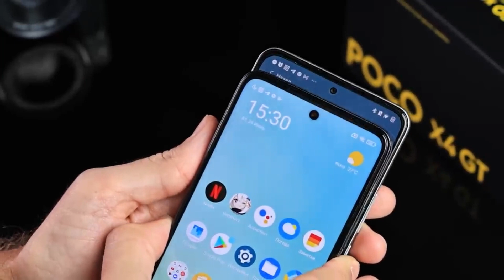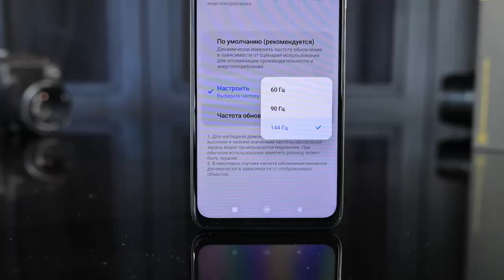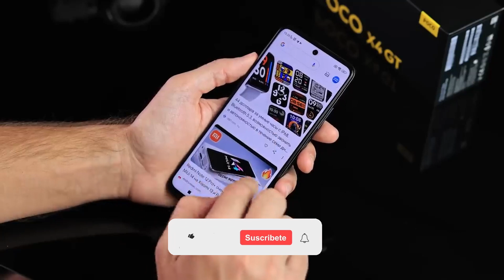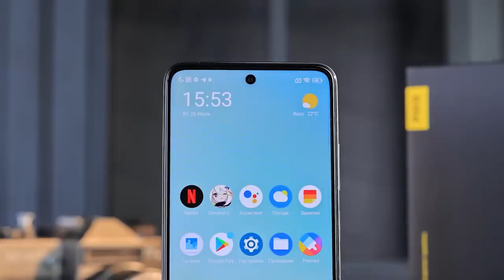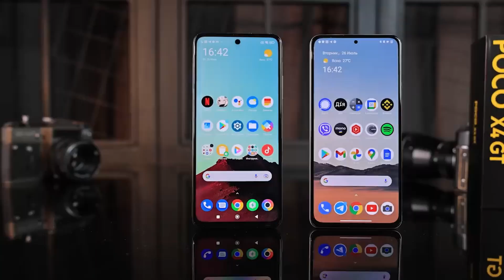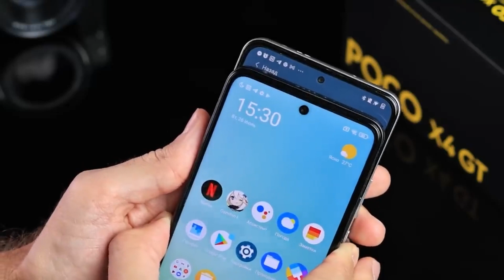POCO X4 GT - EL MÁS POTENTE DE LA GAMA MEDIA 🚀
En este vídeo te traigo todo lo que necesitas saber sobre el nuevo Poco X4 GT, además te doy mi opinión sincera sobre si merece la pena o no su compra, cualquier duda que tengas no dudes en dejarla en los comentarios!

•GAMA PREMIUM (iPhone 13 Pro)

•GAMA ALTA (Realme GT 2 Pro)

•GAMA MEDIA (Realme 9 Pro+)

•GAMA BAJA (Xiaomi Redmi Note 11)

•GAMA ALTA (MacBook Pro 14")

•GAMA MEDIA (Huawei Matebook D14)

•GAMA BAJA (Chuwi HeroBook Pro)

•GAMING (Asus TUF Gaming F15)

00:00 Introducción
00:24 Diseño
01:30 Hardware
03:00 Batería
03:30 Software
04:50 Pantalla
06:00 Audio
06:26 Cámaras